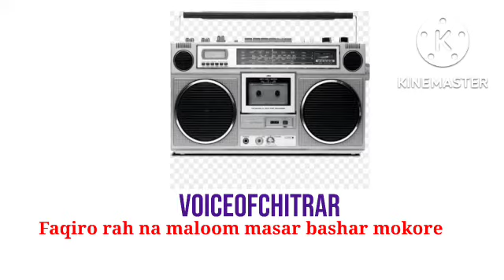Zafar hayat | Faqiro rah namalum | masar bashr mokorey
singer
song : Faqiro rah na malum.